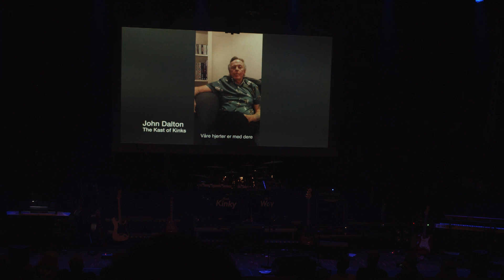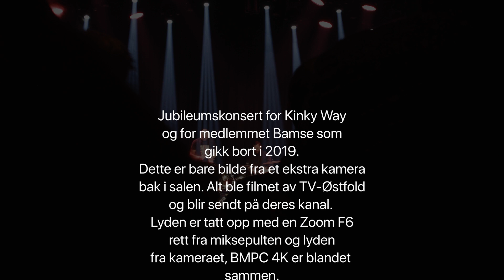Jubileumskonsert for Kinky Way del 2.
Jubileumskonsert og minnekonsert for medlemmet Bamse i gruppa Kinky Way.
Konserten ble holdt i Brygga Kulturhus i Halden lørdag 1.2.2020.
Hele konserten ble filmet av TV-Østfold, men jeg hadde også et backup-kamera stående helt bakerst i lokalet. (BMPC 4K). Lyden ble tatt opp på en Zoom F6 som fikk lyden direkte fra miksepulten. Lyden på dette filmklippet er også mikset med lyden fra mikrofonene på kameraet for å få med litt av romlyden.